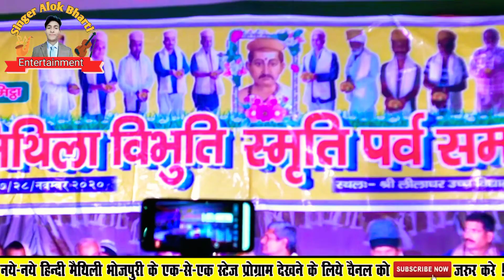विधना_के_लिखल_नै_जनलौ_दुख_मे_मां_कौनैत_रहलौ !! मैथिली भगबती गीत !!अरविंद सिंह